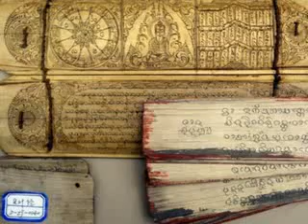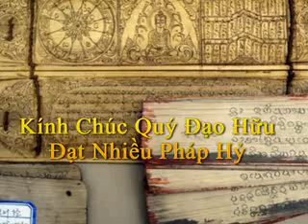03 Bất Tịnh Tướng Sư Giác Minh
Bất Tịnh Tướng
Những bài Pháp do Sư Giác Minh thuyết giảng